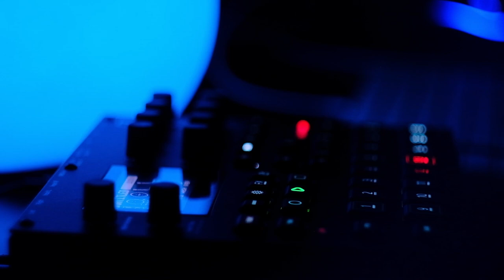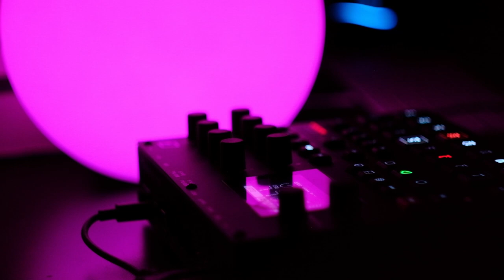Elektron Syntakt - Atmospheric Electronica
No talking beat driven jam on Syntakt. Voice and FX samples added in post production.

This time I tried to use different workflow. First I samples main loop and about 10 variations of it. Then made a jam by cutting and choosing the best parts of the jam.

I love producing using this workflow and quickly archive large set of variations to choose from. Next time I'll try something similar with Ableton Push 3 Standalone.

Recorded in Ableton Live 11

Mastering was done using iZotope Ozone 9 and Ableton native plugins.

I usually create ambient music, dub techno music and downtempo music. Almost all my music contains nature ambience and atmospheric sounds. My music is best described as dub, chillout, downtempo electronica, cinematic electronica, atmospheric techno.

My favourite gear is Elektron Syntakt and Ableton Push 3 for Music production. I use different synthesizers, synth, samplers and grooveboxes. I love genres like Dub, Dub Techno, Atmospheric, Ambient, Downtempo.